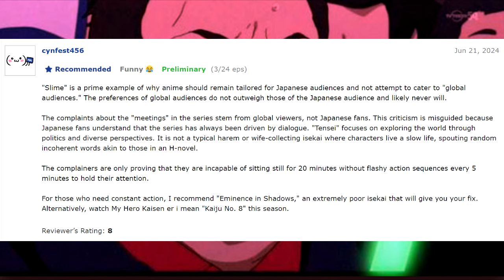How fanboys drive you away #23: If you are not Japanese you can't get how amazing it is